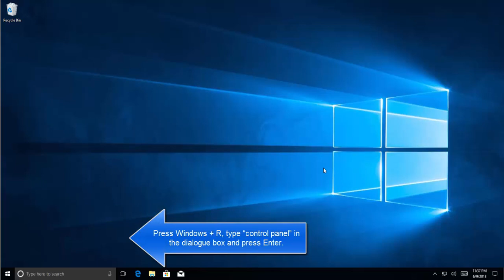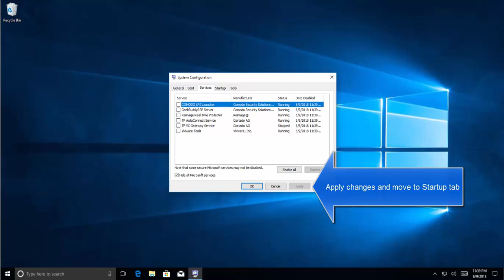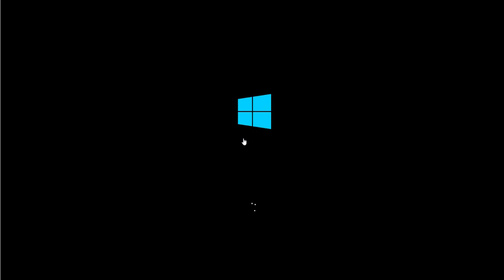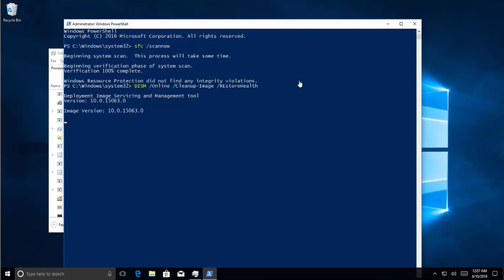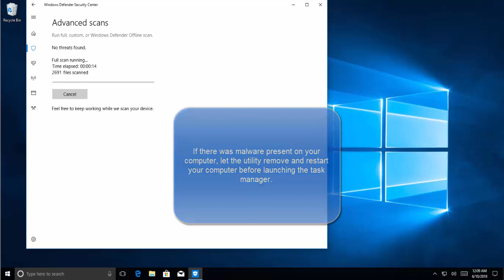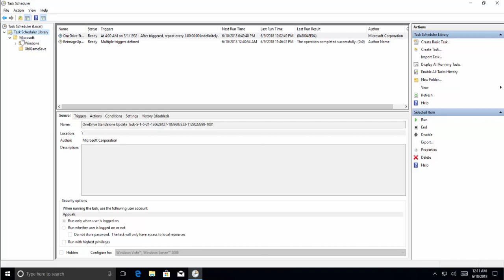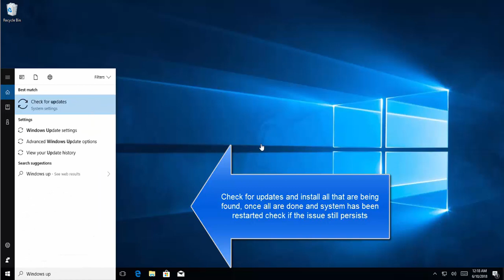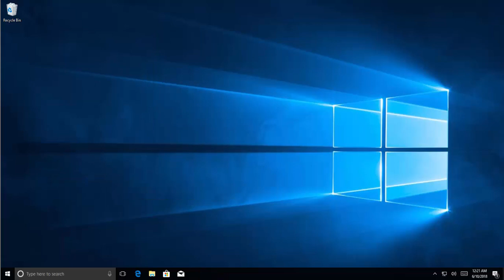How to Fix High CPU Usage by Sppsvc